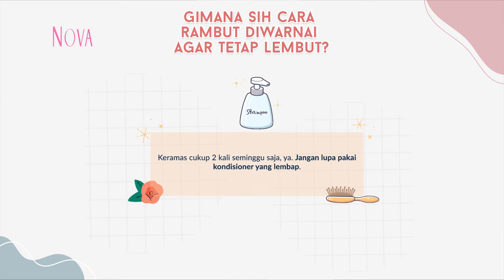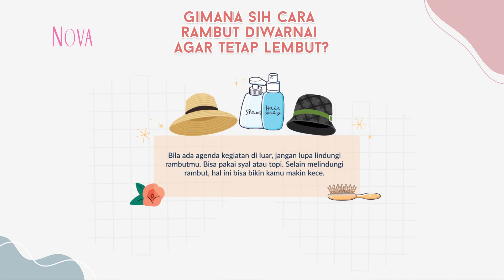Tips Agar Rambut yang Diwarnai Tetap Lembut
Rambut yang diwarnai rentan kering dan rontok. Nah, apa sih yang bisa kita lakukan agar rambut yang diwarnai tidak kering dan tetap lembut?

EDITORIAL OFFICE

ADVERTISING